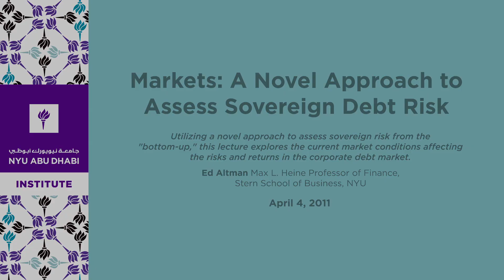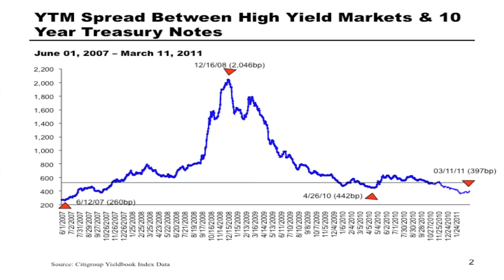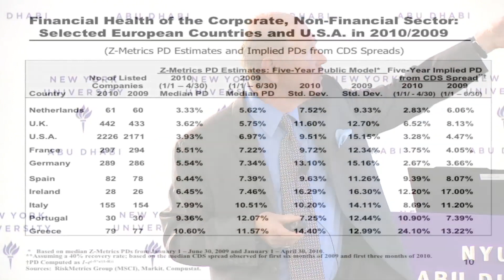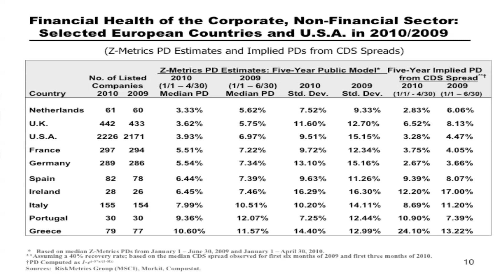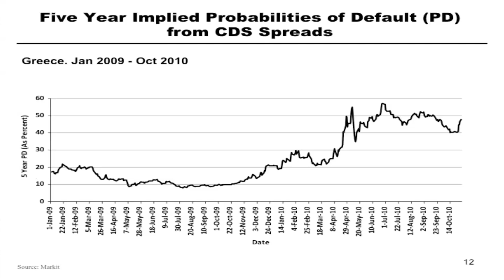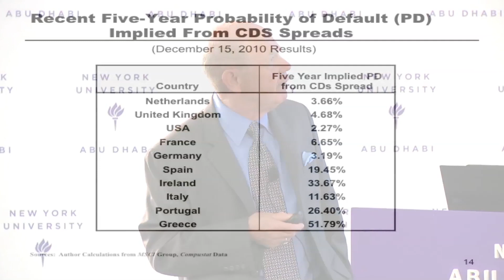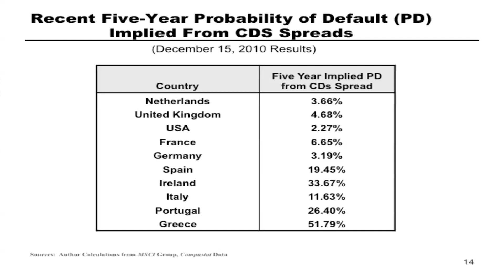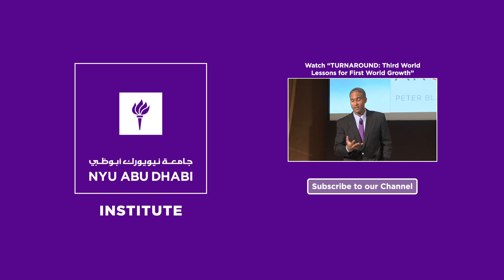Markets: A Novel Approach to Assess Sovereign Debt Risk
This lecture explores the current market conditions affecting the risks and returns in the corporate debt market and assesses the outlook for corporate defaults and losses. Chief among the market uncertainties is the vulnerability of several European countries to a deterioration and possible default on their outstanding government debt. Utilizing a novel approach to assess sovereign risk from the "bottom-up," Altman has established path-breaking models, to quantify the year probability of default of any country.

Ed Altman
Max L. Heine Professor of Finance, Stern School of Business, NYU